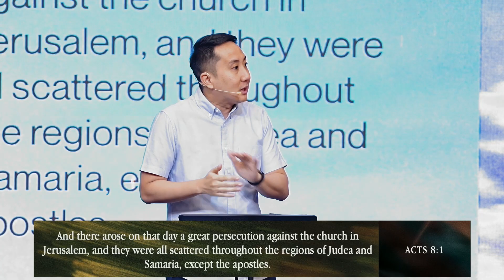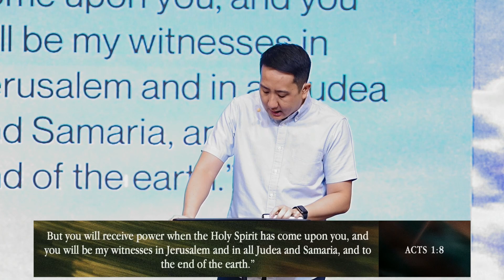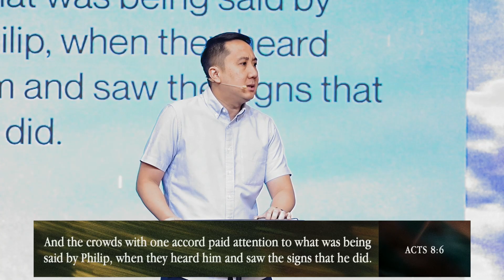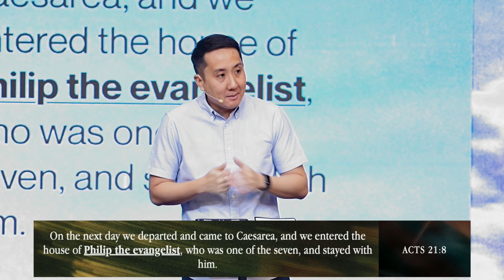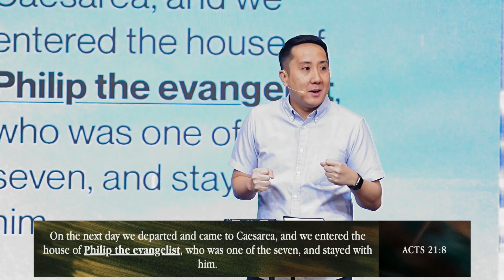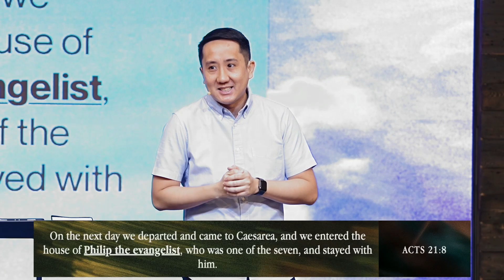Trials to Triumphs | Francis Cutiongco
Pastor Francis encourages us that you can be a doorway to someone else’s dead end. If you’d like to get connected to our church community or have any requests you’d want us to pray for, kindly let us know by clicking